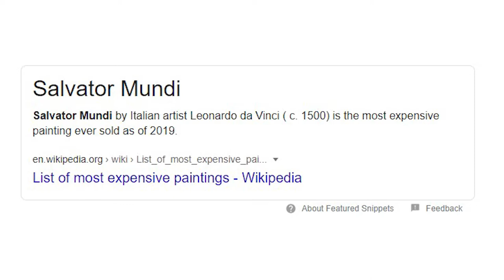THE MOST EXPENSIVE ARTWORK IN THE WORLD - Leonardo da Vinci - Salvator Mundi in WATERCOLOR & INKPEN